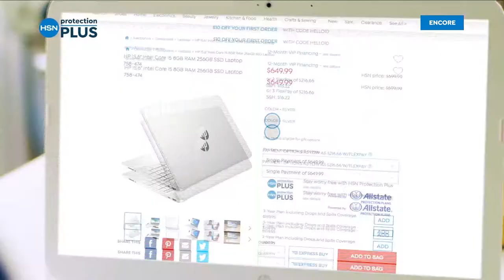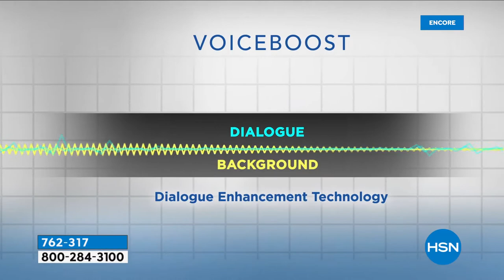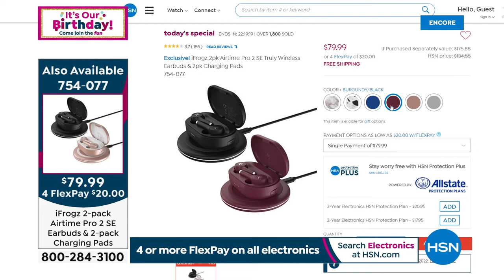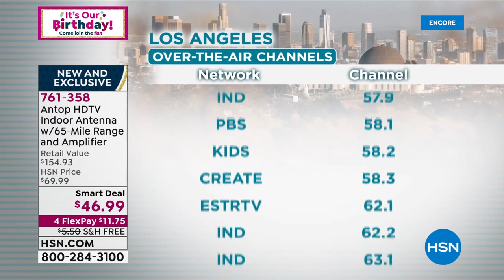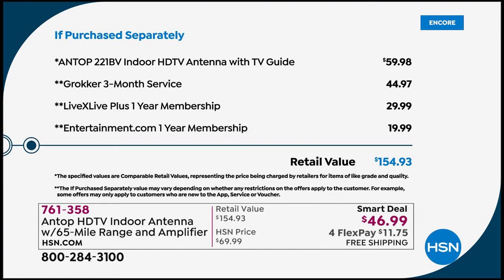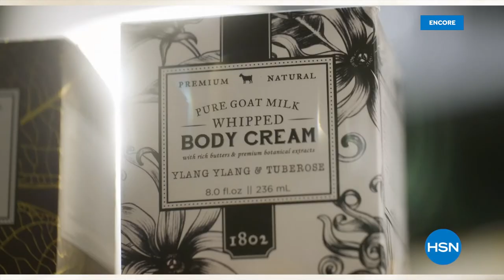HSN | Electronic Connection Celebration 07.12.2021 - 05 AM